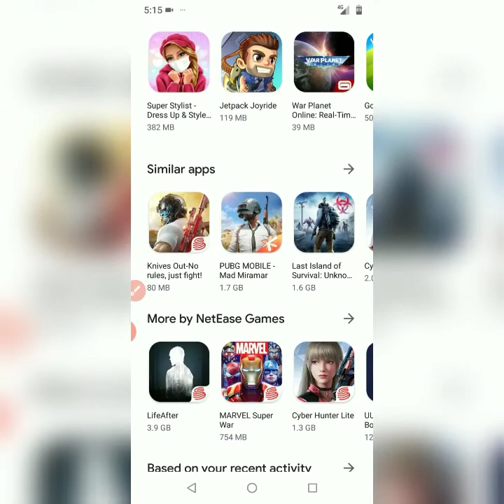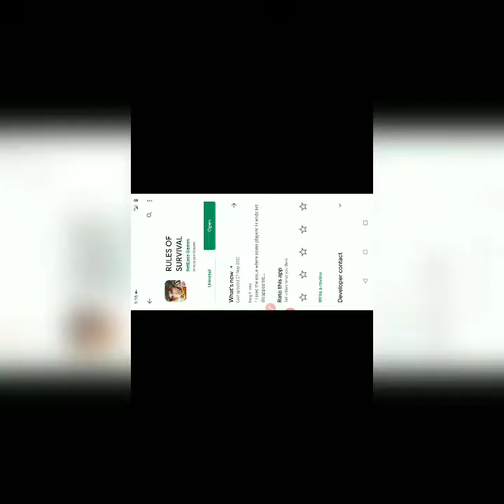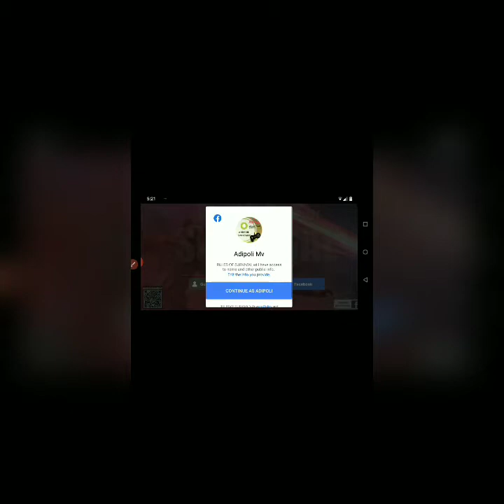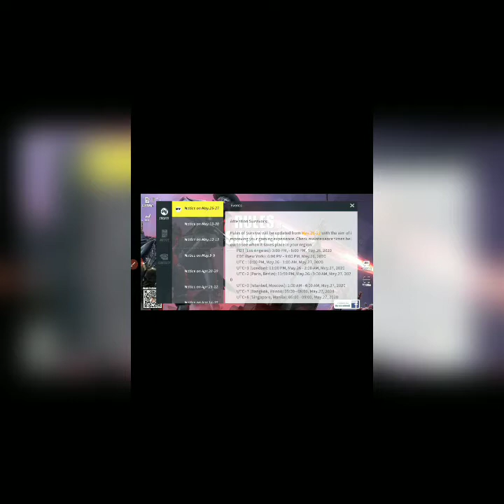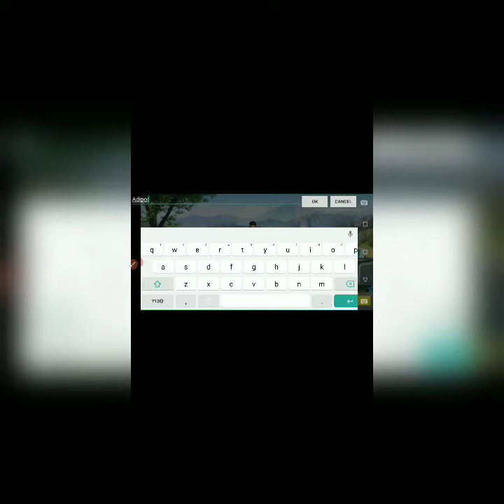rules of survival review in malayalam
game like pubg
game like free fire
best battle ground game
battle ground game for android

don't forget to check our channel videos